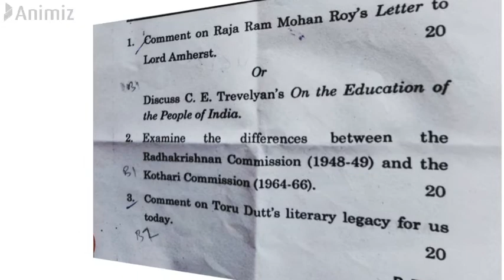JUNE TEE 2021 | QUESTION PAPER | MEG 10 | ENGLISH STUDIES IN INDIA